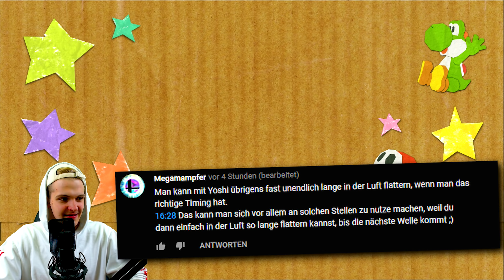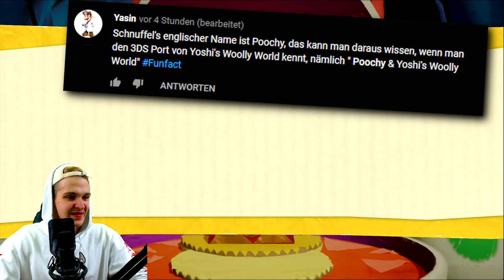Zugreise mit Pfiff (100%) ✂️ Yoshi's Crafted World #7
Heute spielen wir das Level "Los-Los-Yoshi (Match)" i im Los-Los-Land aus Yoshi's Crafted World zu 100%!

▬▬ FANART ▬▬

Fanart-Zeichner: Über Discord

❓ Du möchtest ein Fanart für das Projekt schicken? Poste ein Bild auf Twitter oder Instagram mit dem Hashtag HuebiFamilyArt und du kommst in einer der nächsten Folgen dran!

► Postfach:
Postfach 12 11
86827 Schwabmünchen

▬▬ INFOS ▬▬

▬▬ HASHTAGS ▬▬